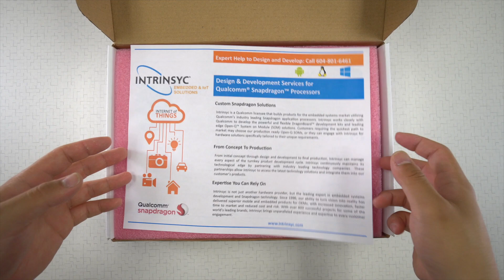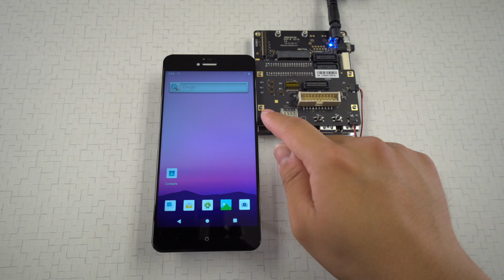Qualcomm® Snapdragon™ -Unboxing Snapdragon™ 855 Mobile Hardware Development Kit